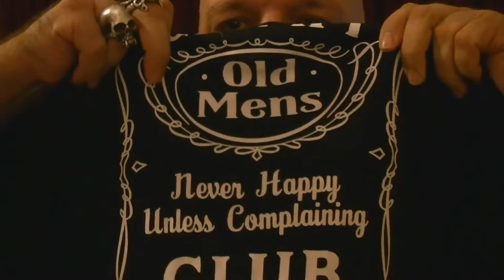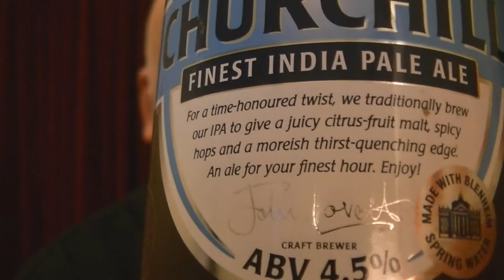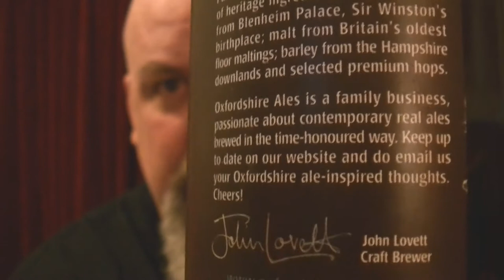Oxfordshire Ales - Churchill Finest India Pale Ale 4.5%